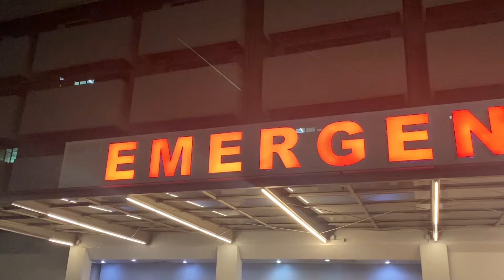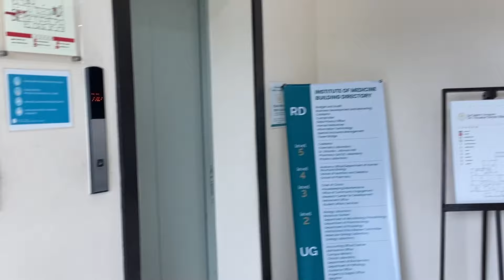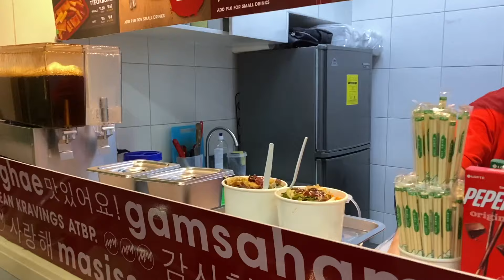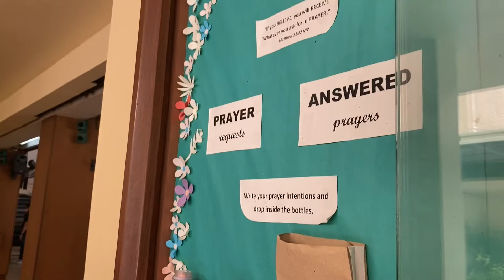Duty Chronicles EP 1